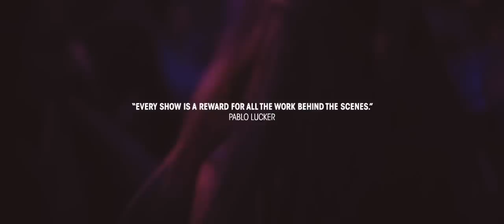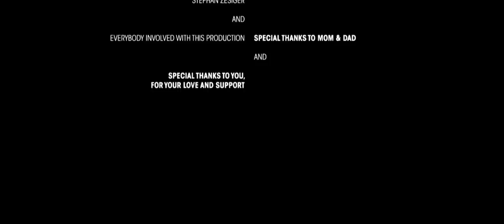PURESANG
BOOKINGS:
Remco van den Born

MOON AGENCY

Cell phone: +31 [0]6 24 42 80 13

Mamvi presents in co-production with Moon Agency, Framed Media, Strictua and Project Unknown 'PURESANG', a film by Mamvi.

Direction by Mamvi
Art-direction by Bob van Boven
Photography by Jessica Leontine Sessinou, Bob van Boven, Kurt Vandeweerdt, Tom van den Berg, Lars Nijland and Marijn Vanderheijden
Still photography by Rob Truijen
Editing by Bob van Boven
Editing assistant Jessica Leontine Sessinou